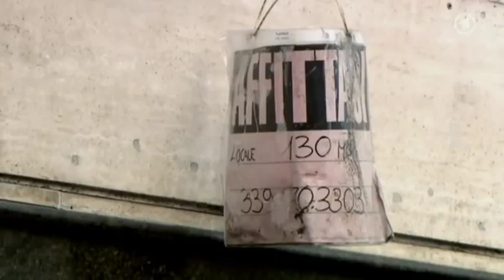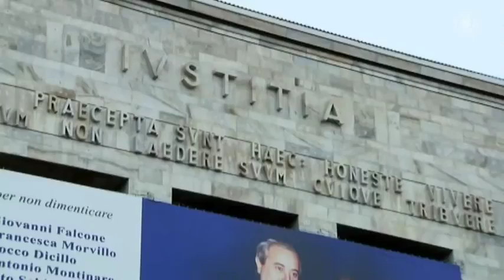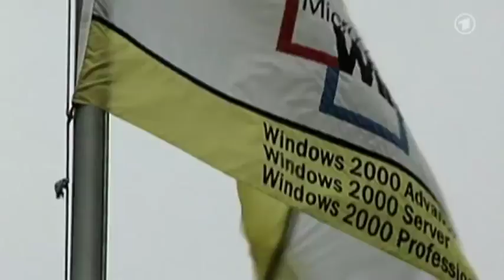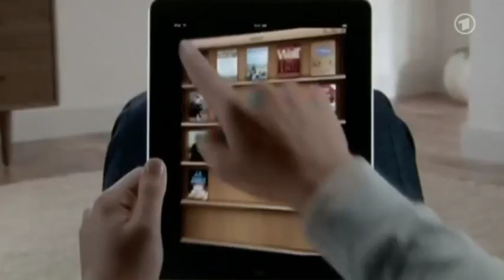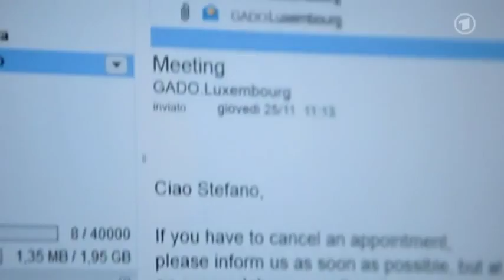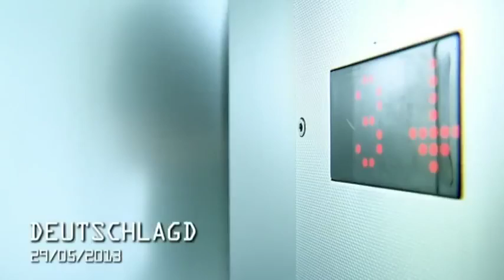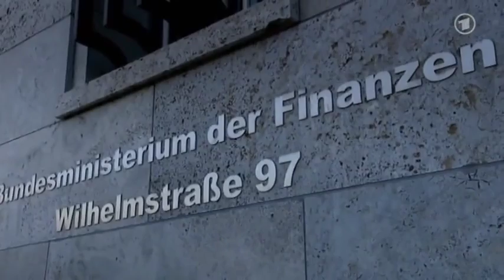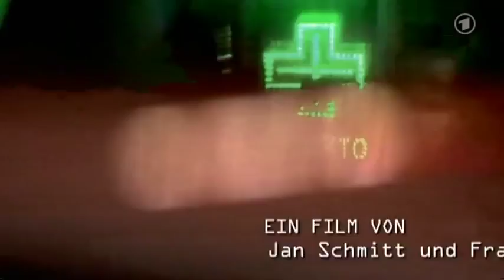Wie Konzerne Europas Kassen plündern DOKU